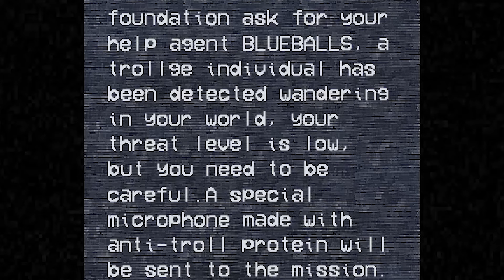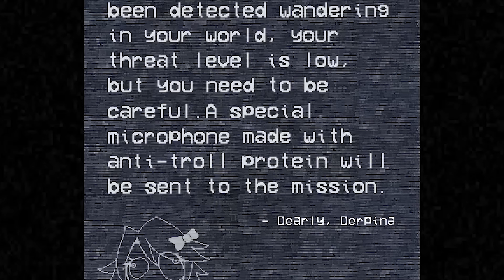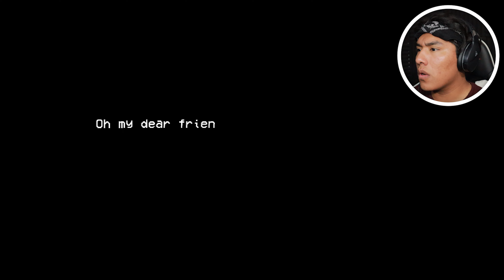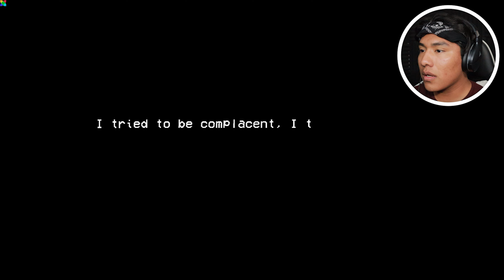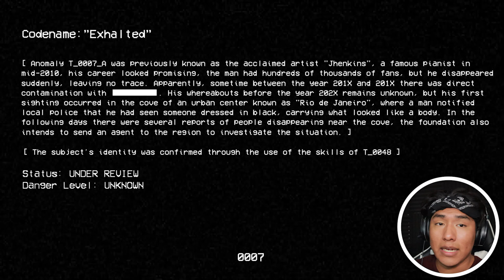THE FORGOTTEN TROLL FACE... | Friday Night Funkin' Trollge Mod (Blue Ball Incident)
This mod is so DISTURBING, CREEPY, and SCARY!
I used to grow up watching the troll face living his best life until now...
People forgot about the Troll face and look what happened to him!
if you...
Then he won't come for you! :)
༼   ºل͟º ༼   ºل͟º ༼   ºل͟º  ༽ ºل͟º  ༽ ºل͟º  ༽
ALSO, share this vid!